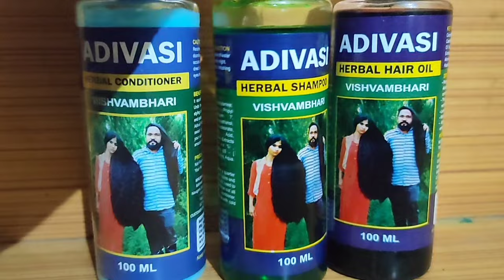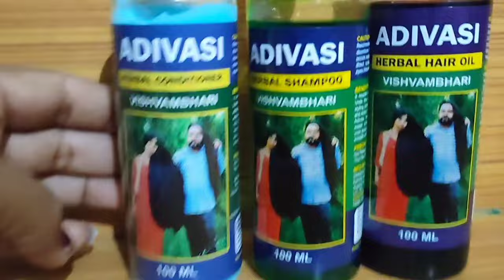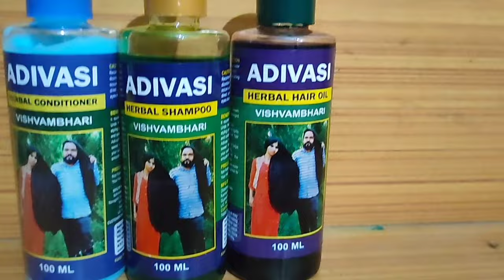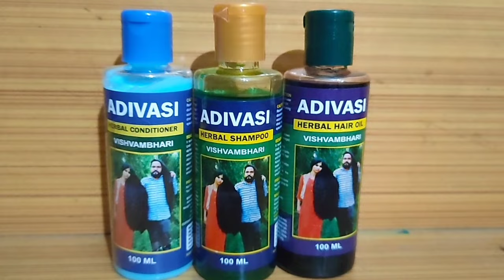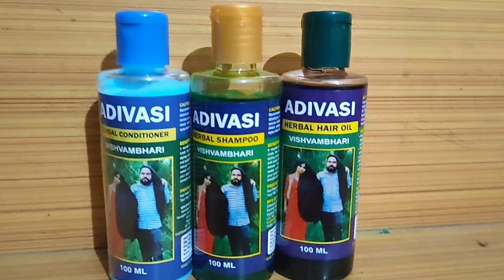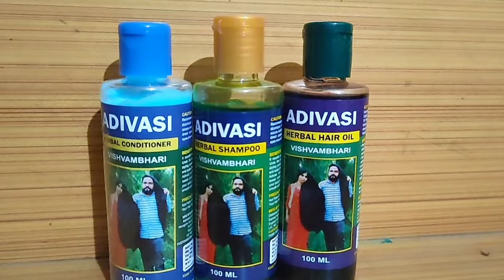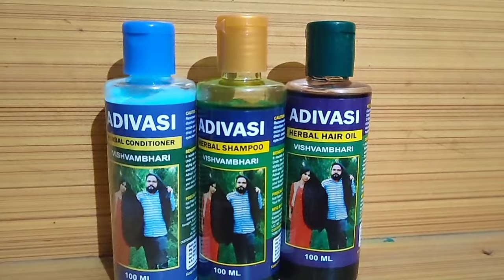adivasi hair oil review * असली तेल कह मिलेगा ? how to use adivasi hair oil